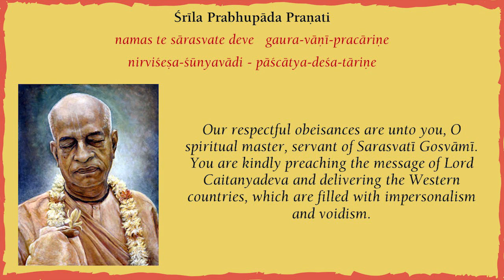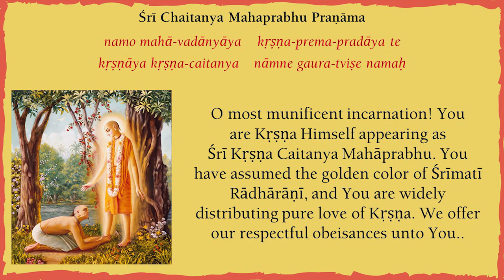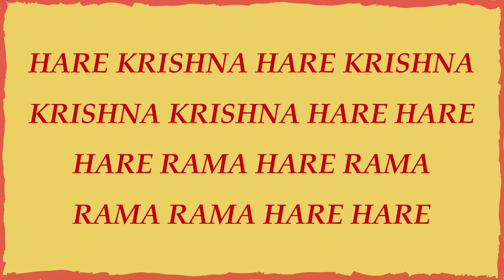20_Bhagavad Gita: Chapter 2, Verse 49 to 53 [ENGLISH]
The Bhagavad-gita is universally renowned as the jewel of India's spiritual wisdom. Spoken by Lord Krishna, the Supreme Personality of Godhead to His intimate disciple Arjuna, the Gita's seven hundred concise verses provide a definitive guide to the science of self realization. No other philosophical or religious work reveals, in such a lucid and profound way, the nature of consciousness, the self, the universe and the Supreme.

Leave your valuable feedback in the comment section.